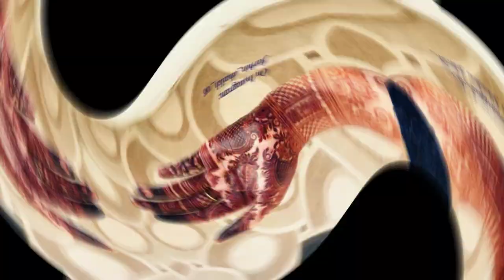Beautiful ❤️ 😍 Dark Red Henna Mehndi Design Photos